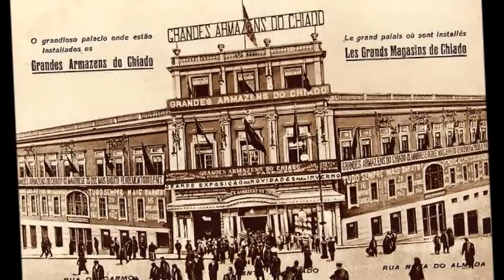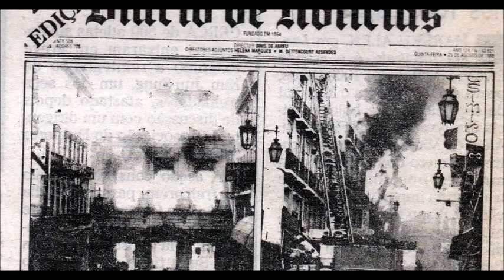lindo filme de ima gens do chiado lisboa